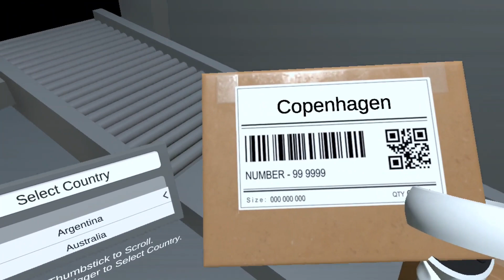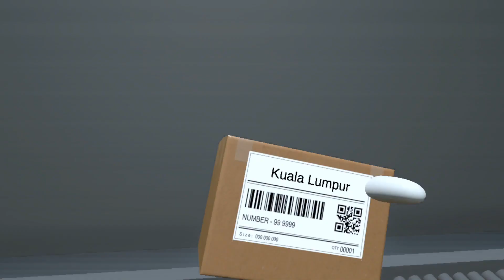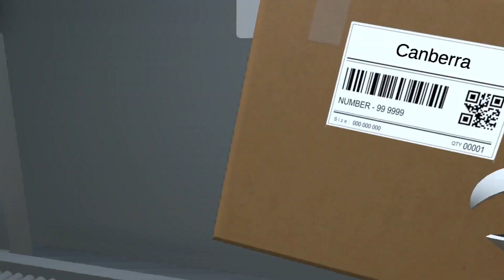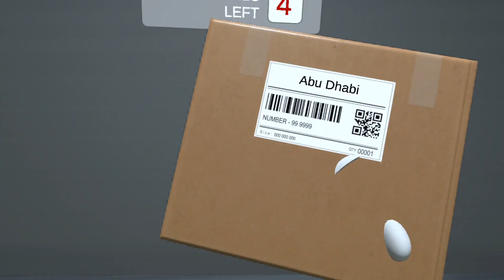Special Delivery | VR game | Quest 2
The scanners are down at your sorting office. Use your knowledge to make sure each package goes to the correct country.

A short quiz game.
There were other places but the game kept crashing so I only had one full run through.